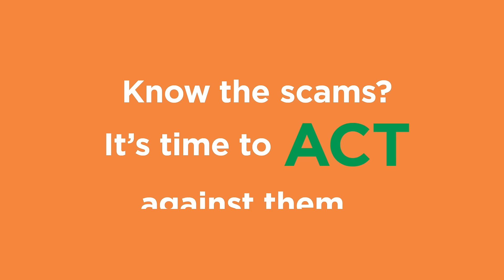Let's ACT Against Scams!